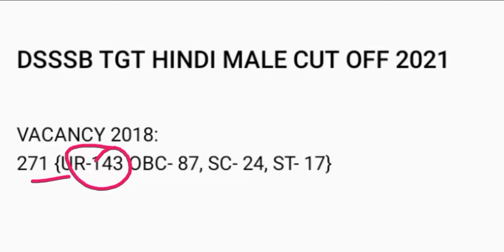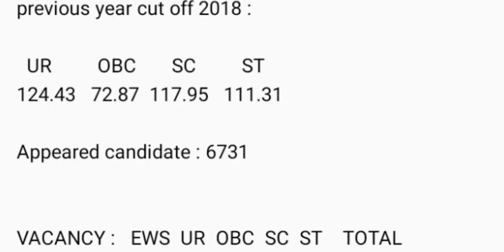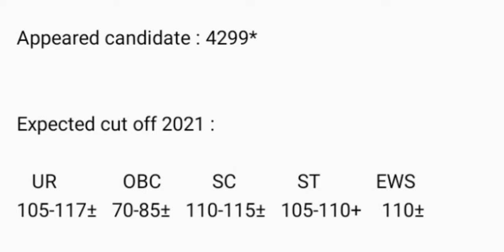DSSSB TGT HINDI MALE Expected cut off 2021| Tgt Hindi result 2021 | Kya rahegi cut off?